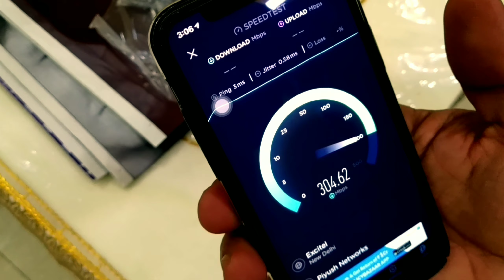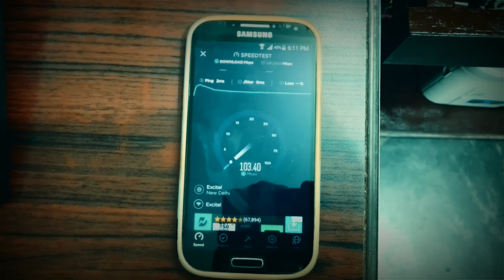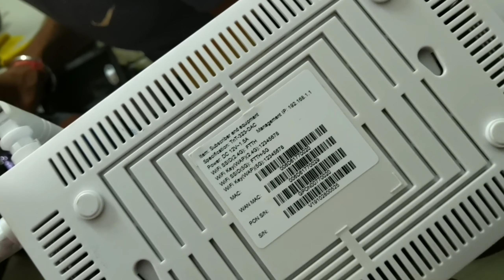New Excitel Broadband fiber plans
Excitel broadband fiber plans

new connection EXCITEL broadband internet contact sonu kori